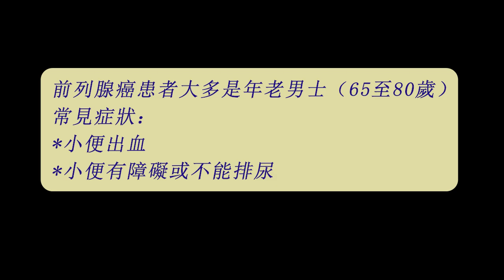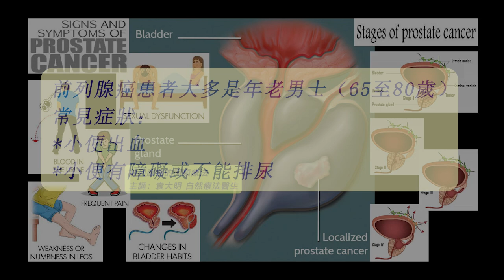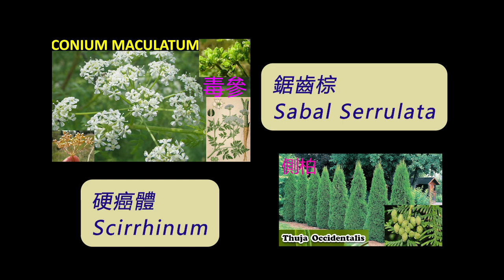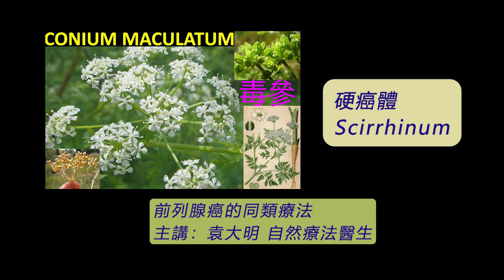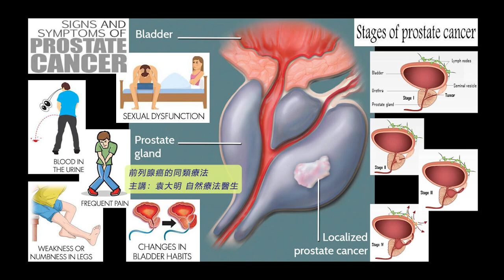《自然療法與你》- EP711 - 前列腺癌的同類療法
今集袁醫生和 Della 同大家分享前列腺癌（Prostate Cancer）的同類療法。
【處理前列腺癌的同類療劑】
毒參 Conium Maculatum 30C：
鋸齒棕 Sabal Serrulata（Saw Palmetto）
硬癌體 Scirrhinum（cancer nosode）